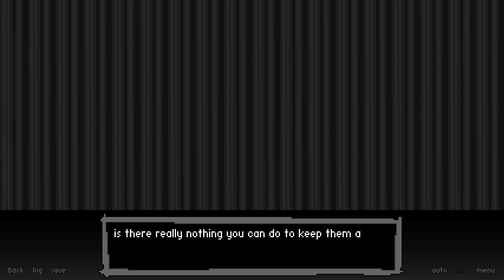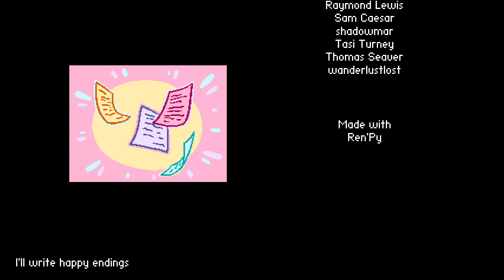Bad End Theater! [FINALE] Find Your Happy Ending...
Our tales get more complicated, before they converge on one unescapable tragedy...

But is that the end? Is that the ending we have to accept, no matter what? Is there any way for us to change their fate?

BAD END THEATER by NomnomNami!
select your protagonist and explore a variety of terrible fates!

the decisions you make in one story will affect the others. you can toggle these behaviors to open up new paths! unfortunately, every path leads to a bad ending...

can you find a way to save this unlucky cast?